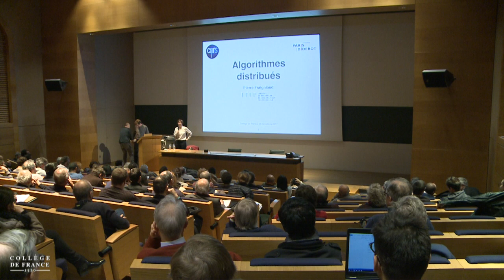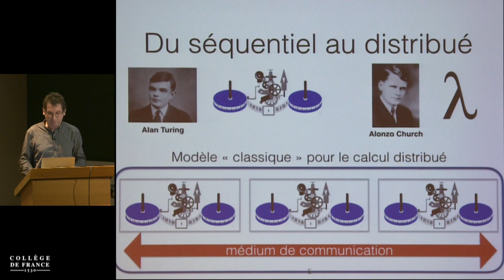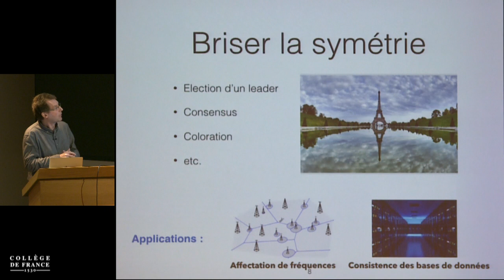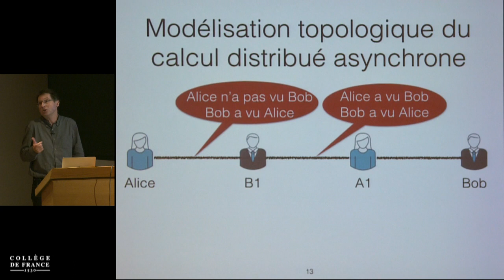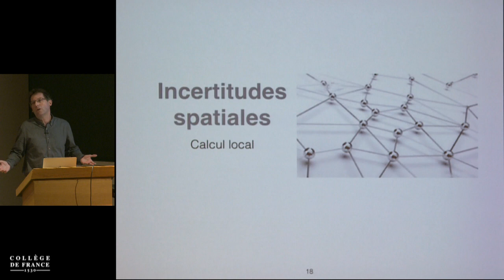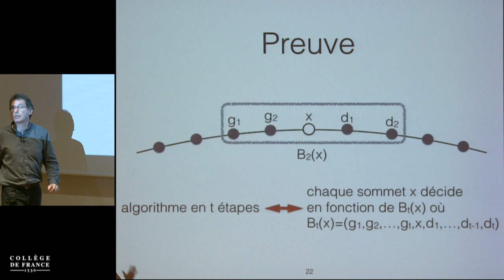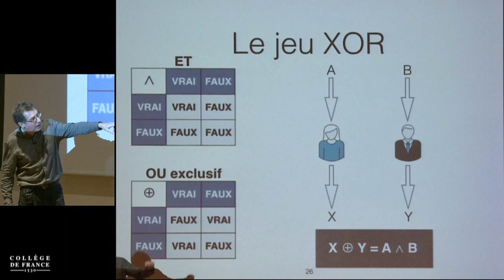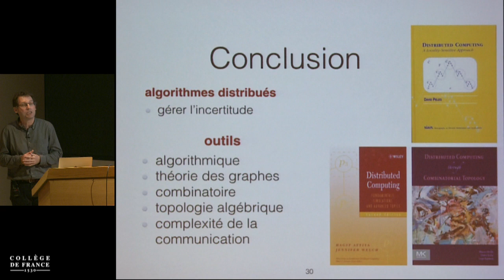Algorithmes (2) - Claire Mathieu (2017-2018)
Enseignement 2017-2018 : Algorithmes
Séminaire du mardi 28 novembre 2017 : Algorithmes distribués

Intervenant(s) : Pierre Fraigniaud, CNRS et Université Paris-Diderot

Professeur : Claire Mathieu